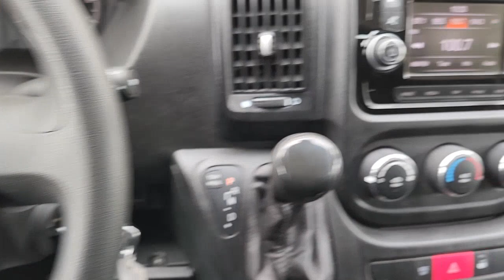2021 Ram ProMaster_2500 Lewisville, Carrollton, Grapevine, Denton, Frisco B6606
Bright White Clearcoat Used 2021 Ram ProMaster_2500 High Roof available in 1024 S. Stemmons FWY, Lewisville, Texas at Huffines CDJR Lewisville, TX. Servicing the Lewisville, Carrollton, Grapevine, Denton, Frisco, area.

Odometer is 5668 miles below market average! Clean CARFAX.brbrbrBright White Clearcoat 3D Cargo Van 2021 Ram ProMaster 2500 High Roof FWD 6-Speed Automatic 3.6L V6 24V VVTbrOur Chrysler dealership in Lewisville TX is proud to serve the Lewisville Flower Mound and Highland Village TX communities with the finest selection of new and used Chrysler Dodge Jeep and RAM vehicles in the Greater Dallas-Ft. Worth area. Our skilled and knowledgeable car sales staff is her to help you with touchless service. Your health and peace of mind is important to us! We can answer any questions on every make and model of the cars trucks and SUVs we have in stock. Our team is here to help you find the right and perfect vehicle for your needs and budget and we want you to be excited to get behind the wheel of the vehicle of your choice for a test drive. We have over 400 new Chrysler Dodge Jeep and RAM vehicles on our lot! If you are looking for a car truck or SUV we have a huge selection for every budget! Feel free to browse our new or used inventory 24/7 or call us with any questions!